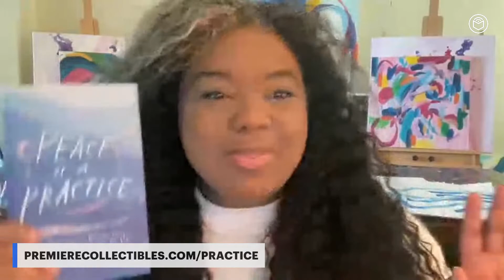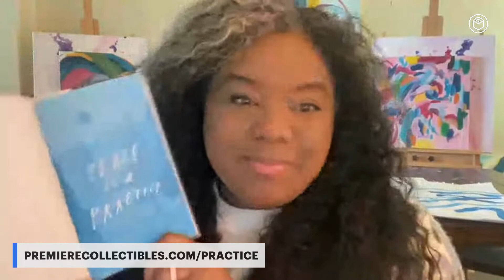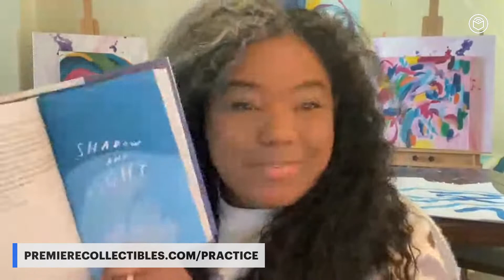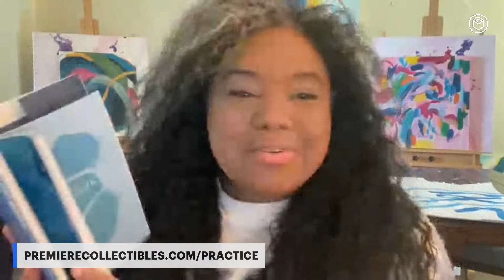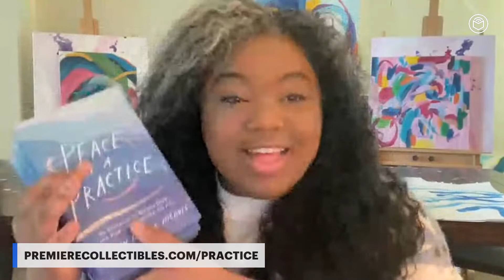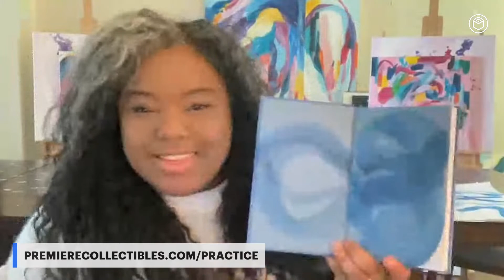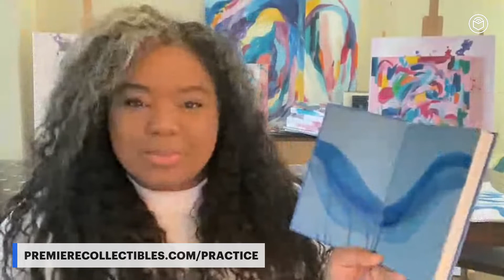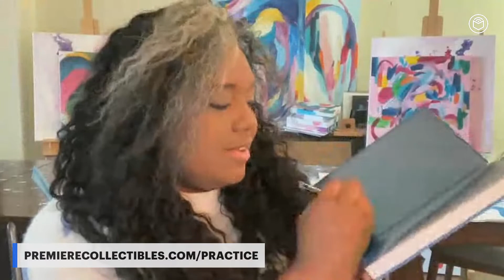Morgan Harper Nichols's Book Signing & Interview | Peace Is a Practice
Morgan Harper Nichols answers fan questions about her upcoming book "Peace Is a Practice: An Invitation to Breathe Deep and Find a New Rhythm for Life"

When you breathe in all the grace available to you and release everything that is outside of your control, you'll discover peace that surpasses your circumstances. All it takes is practice.

If you feel overwhelmed with anxiety about the future, you're far from alone. For many of us, when we're not worrying about what is to come, we find ourselves wrestling with things from the past. Where does that leave us today?

Morgan Harper Nichols has learned the answer to this question. She has examined stories from her own life and the lives of people around the world and noticed a common thread: we all long for peace. We're all seeking light and life. But these things don't happen passively. Peace Is a Practice invites you to become a peacemaker in your own life, starting right where you are, and in some of the most unexpected places. As these words and images inspire you to take daily steps toward peace, you'll uncover the key to:

Embracing the beauty of the present

Letting go of regret of the past and fear of the future

Developing a path toward meaning and authenticity

Approaching life's challenges with faith and a calm confidence

Feeling peace even in the midst of uncertainty or difficult times

In every moment, there is something as deep and boundless as a winding river waiting to be found--a true peace that flows, beckoning you to rest . . . and be still.

Get your Morgan Harper Nichols autographed book today!